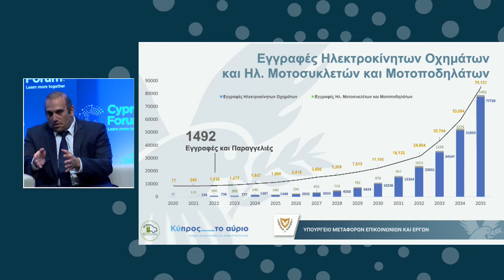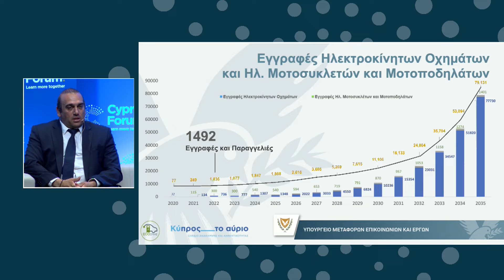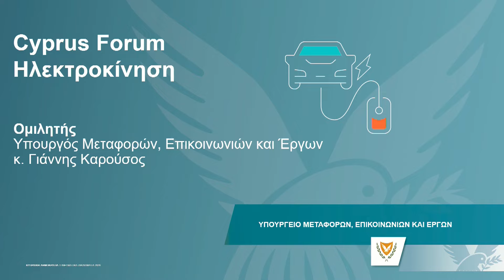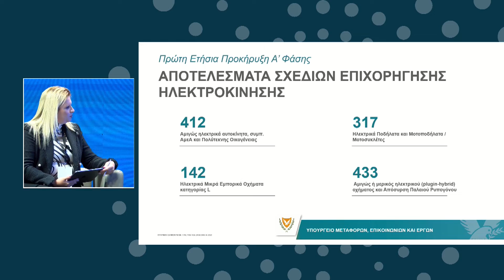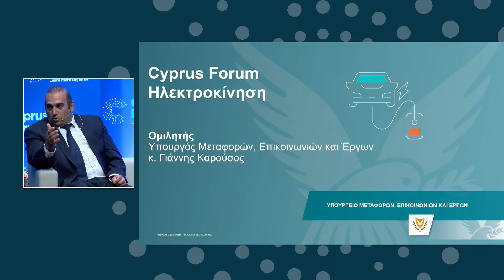CF 2022 - Electric Mobility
As the transformation of the  automotive sector and the switch to electric mobility is irreversible, Cyprus is gearing up to embrace the high tide of EV adoption in a bid to counter the rising climate concerns and reduce carbon emissions. Transportation as a major contributor to global CO2 emissions, has upheld electric vehicles as the stepping stone towards achieving carbon neutrality and zero-emission targets. As such, the global EV market share has taken a huge leap in the past decade and is anticipated to accelerate even further. Cyprus Ministry of Transport , Unicars and Petrolina come together to discuss and suggest reasonable ways to revolutionise the process, and show the path to a greener future.

Panellists:
Yiannis Karousos, Minister of Transport, Communications & Works
Christianna Diogenous, CEO Unicars
Dinos Lefkaritis, Executive Managing Director (CEO), Petrolina
Discussant: Maniana Kalogeraki, Correspondent of Hellenic Broadcasting Corporation and Athens News Agency in Cyprus

The Cyprus Forum seeks to become a lever and catalyst for change through discussions and debate leading to commitments, actions and ultimately outcomes that will improve and promote sustainable and socially responsible policy in Cyprus and the wider Eastern Mediterranean region. It brings together national and international political leaders, important figures from the public and the private sector, the media, academia and civil society with the aim of initiating dialogue, exchanging ideas and finding new and creative solutions to key areas of public policy.